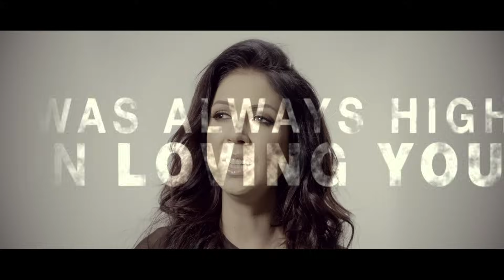Koit Toome & Laura - Verona (Official video)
Sleeping all alone
you wake up with a bottle in your hands
no sound of serenade cause we both know we lost our game

I was always high on loving you
before the romance turned to drama
like Romeo and Juliet once before
we are lost in Verona

Learning through the scars
will make you stronger time is the proof
I ´m not a loner kind
I know I just cant get over you

I was always trying to tell the truth
I hope the best in me was always you
before we lost our Verona

We are lost
lost in the crowd of the street
we are lost
like two sailing boats in the sea
we are lost
`cause sometimes we building and burning down love
we are lost our Verona

We lost and we found our Verona

Reckless type of love,reckless type of love
we never said I`m sorry
we never said enough
this western type of woman; western type of man
disappeared in Verona

Eesti keeles

Verona

Üksinda magades ärkad pudel käes
ei mingit serenaadi enam ,
sest mõlemad teame,et oleme selle mängu kaotanud

Olin sinu armastusest pilves,enne kui romansist sai draama
nagu Romeo ja Julia kunagi ,oleme Veronas kadunud
õppides läbi armide,mis teevad su tugevaks
on aeg vaid tõestuseks
ma pole üksiku inimese tüüp ja tean et ei saa siiani sinust üle

Ma proovisin alati sulle tõtt rääkida
enne kui romansist sai draama
ja parim osa minust olid alati sina
enne kui kaotasime oma Verona

Oleme kadunud
kadunud rahva hulka tänaval
oleme eksinud
nagu kaks purjepaati merel
oleme kadunud
sest mõnikord me ehitame üles ja lõhume ära oma armastuse
oleme kaotanud oma Verona

Oleme kadunud ja leitud Veronas

Hoolimatu armastus,hoolimatu armastus
me kunagi ei öelnud anna andeks
me ei rääkinud piisavalt
läänelik naine,läänelik mees
kadusid Veronas

Koit Toome & Laura - Verona
Sven Lõhmus
EECF11700002
P&C Moonwalk 2017

YouTube klipp: KJ Karits
Creative Producer: Magnus Müürsepp
Meik/juuksed: Kaia Triisa
Stilistid: Marion Laev & Kenneth Bärlin

Kontakt ja managment:
Moonwalk
Tambet Mumma